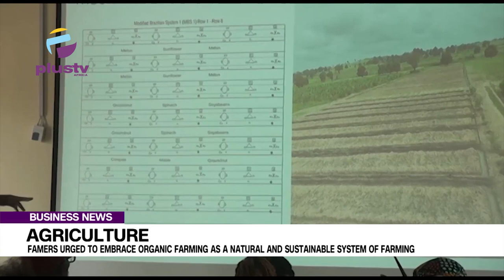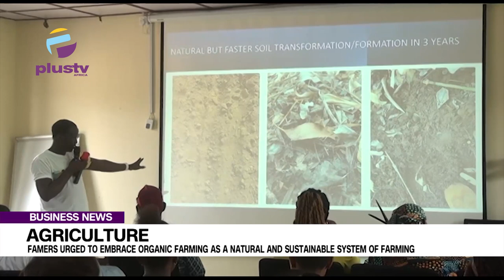Farmers Urged To Embrace Organic Farming As A Natural And Sustainable System Of Farming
The Health of Mother Earth Foundation (HOMEF) in collaboration with "Be the Help Foundation" introduced the new farming technic in Abuja for Nigerian Farmers.